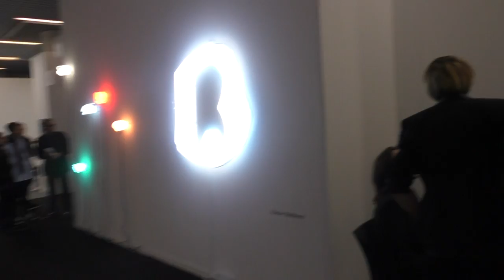Art Monte Carlo Forum Grimaldi 5/2016. Francis Bacon. Maxime dumont chez Espace à vendre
Art Monte Carlo au forum Grimaldi mai 2016. Francis Bacon in Monaco. Fondation Ricard. villa Arson. Dessins  de Maxime Duveau chez Espace à Vendre